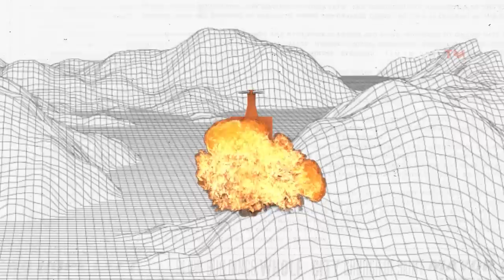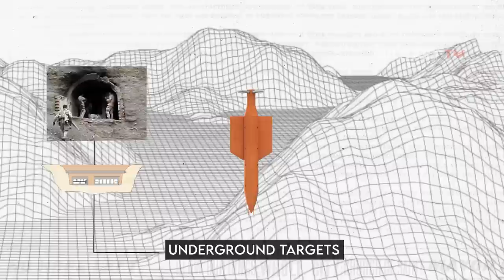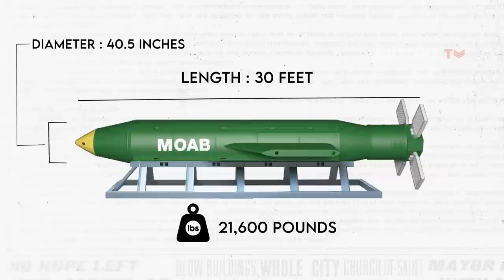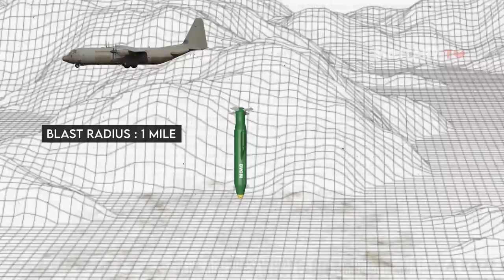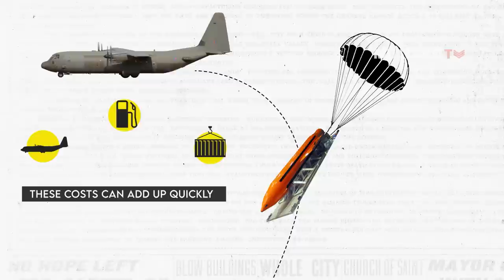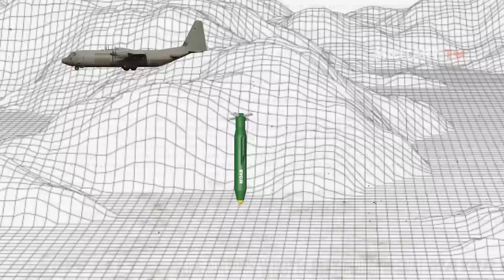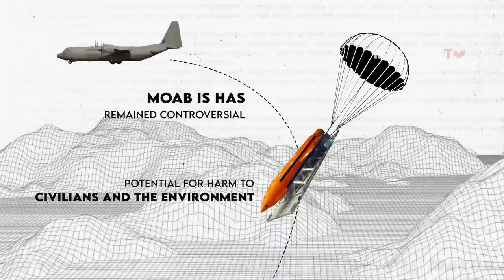Many Things You Probably Didn't Know About GBU-43/B MOAB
Explore the GBU-43/B MOAB, the Mother of All Bombs, once the most powerful non-nuclear weapon in the US arsenal. This 22,600lbs behemoth, packed with 18,700lbs of H-6 explosive, is a GPS-guided marvel of military technology. Discover its history, capabilities, and how it has been surpassed by modern weaponry.